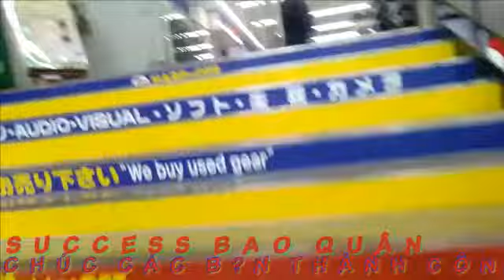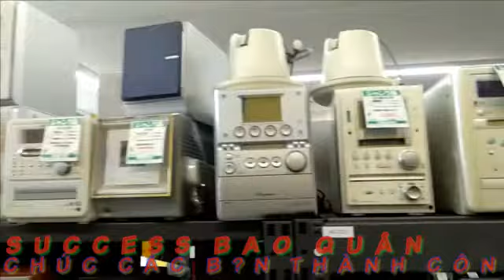SIÊU THỊ ĐỒ CŨ NHẬT BẢN QUÁ CĂNG VỚI NHỮNG MÓN ĐỒ SIÊU ĐẮT,THẬT KHÔNG THỂ,success L_N_T